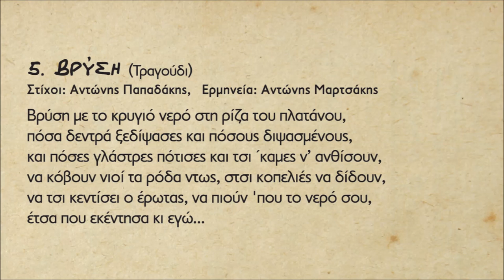ΒΡΥΣΗ - ΑΝΤΩΝΗΣ ΜΑΡΤΣΑΚΗΣ | Official Audio Release © 2019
VRISI - ANTONIS MARTSAKIS | Official Audio Release © 2019
Στίχοι: Αντώνης ΠαπαδάκηςΣ

΄΄Η συνεχής εναλλαγή χαράς και πόνου στην καθημερινότητα γίνεται συχνά πηγή έμπνευσης. Βαθειά αλήθεια της ανθρώπινης ύπαρξης, που δύσκολα αναλύεται σε λίγες γραμμές λέξεων αλλά σίγουρα την έχουμε νιώσει μέσα στη ψυχή και την καρδιά μας στο διάβα της ζωής…΄΄ Το Κρητικό Μουσικό Εργαστήρι Αεράκης & Σείστρον παρουσιάζουν τον Αντώνη Παπαδάκη στην πρώτη του δισκογραφική δουλεία με τίτλο ΄΄ Ο Δρόμος της Χαράς ‘’. Έντεκα νέα τραγούδια σε μουσική του ίδιου, να μας ταξιδεύουν με γνώμονα την φιλοσοφική και συνεχής αναζήτηση στον δρόμο της χαράς, άλλες φορές μέσα από σύντομες διαδρομές και εμφανείς προορισμούς, κι άλλοτε από δρόμους μακρινούς που οδηγούν σε απόκρημνους γκρεμούς, σκοτεινούς γιαλούς, κακοτράχαλα σοκάκια, να οδηγούν στο άγνωστο.

Συνοδοιπόροι του ερμηνευτικά οι: Σκουλάς Βασίλης, Αλεφαντινός Μιχάλης, Πετσάκης Μιχάλης, Μαρτσάκης Αντώνης,
Κουνάλης Μιχάλης, Καράτζης Νικόλας, Μανιουδής Νικόλας.

Τους στίχους έγραψαν οι: Γιώργης Καράτζης, Αριστείδης Χαιρέτης (Γυαλάφτης), Γιώργης Δημητράκης (Έλληνας), Αντώνης
Παπαδάκης. Οι επίσης αξιόλογοι συνταξιδιώτες μέχρι τον τελικό προορισμό του δρόμου της χαράς: Πάρις Περυσινάκης,
Νίκος Τζουλιαδάκης, Κώστας Ανετάκης, Δρίμης Μανώλης, Παραουλάκης Νικός, Μίμης Ντούτσουλης, Φίλιππος Λευκαδίτης,
Μιχάλης Μαυράκης, Δημητράκης Γιάννης, Θάλια Μαγριπλή.

Μουσική επιμέλεια / Ενορχήστρωση: Πάρις Περυσινάκης - Αντώνης Παπαδάκης

Περιεχόμενα:
1. Σπέρνω θερίζω - Αντώνης Μαρτσάκης (Συρτός)
Στίχοι: Γιώργης Δημητράκης (Έλληνας)
2. Βαθιά αλήθεια - Μιχάλης Αλεφαντινός (Συρτός)
Στίχοι: Γιώργης Καράτζης
3. Ο δρόμος της χαράς - Νικόλας Καράτζης (Αργός Συρτός)
Στίχοι: Γιώργης Καράτζης
4. Σ’ ίντα μπαξέ - Μιχάλης Κουνάλης (Συρτός)
Στίχοι: Αριστείδης Χαιρέτης ( Γυαλάφτης )
5. Βρύση - Αντώνης Μαρτσάκης (Τραγούδι)
Στίχοι: Αντώνης Παπαδάκης
6. Φύλλα και φτερά - Νικόλας Καράτζης (Συρτός)
Στίχοι: Γιώργης Καράτζης
7. Νύχτα - Βασίλης Σκουλάς (Αργός Συρτός)
Στίχοι: Αντώνης Παπαδάκης
8. Του πόθου μου κλωνάρι - Νικόλας Καράτζης (Κοντυλιές)
Στίχοι: Γιώργης Καράτζης
9. Μέσα στ’ όνειρο - Μιχάλης Πετσάκης (Αργός Συρτός)
Στίχοι: Αντώνης Παπαδάκης
10. Το χρώμα τση χαράς - Νικόλας Μανιουδής (Αργός Συρτός)
Στίχοι: Αντώνης Παπαδάκης
11. Αστερούσια (ορχηστρικό)